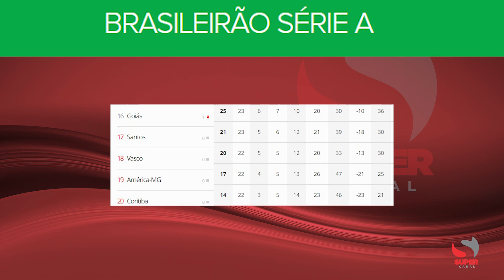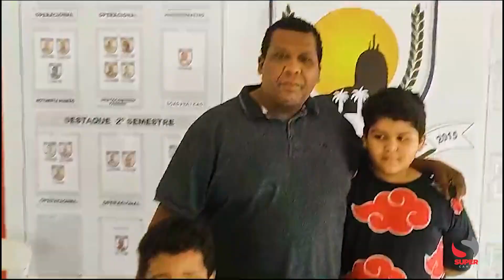Atualização de placar com Rogério Silva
Esporte: "Santa Bárbara e Vermelhense saem na frente na semifinal do Regional da LCD. Projeto de tae Kwondo completa 01 mês com ótimos resultados. O São Paulo vence o Flamengo pela Copa do Brasil e tem vantagem na decisão", destaca o comentarista Rogério Silva